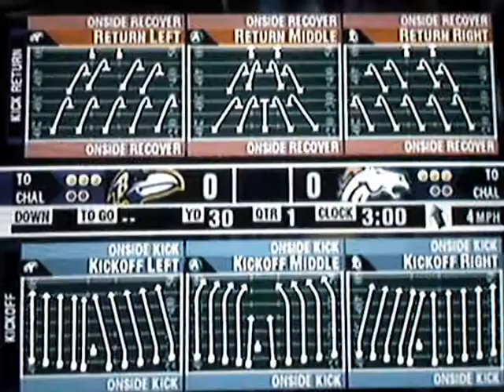Ravens VS Broncos 1-12-13 (Multiplayer Playoff Match Scenario in Madden 04) 1st Quarter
Sorry guys not here with Horror Land yet (it has been recorded and will be up soon) but with a Madden 04 match with the Broncos and Ravens like the playoff game that happened today.This match was filmed before the real playoff match happened. Here are the players..

Ravens: Toad and Bacon Slug

Broncos: Mephiles and IceLuigi

Mephiles had the idea to play some of the football games happening as a sort of scenario/prediction thing. If you like this new thing we are doing please comment and like.

Don't forget to look at my friend's channels!

PSS: The next video will be the next quarter of this game.